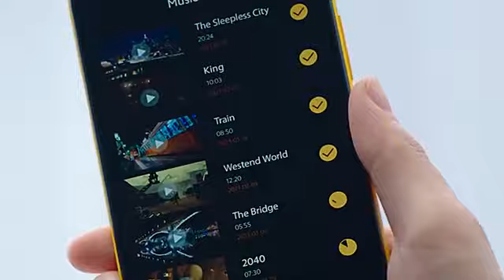Poco M3 Pro Unboxing and Full Review